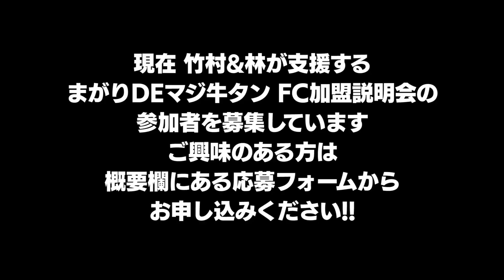1年で100店舗以上増やす！？まがりDEマジ牛タンについて！！｜フランチャイズ相談所 vol.1383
まがりDEマジ牛タン FC加盟説明会 応募フォーム

「まがりDEマジ牛タンについて！！」
これから流行る可能性がある！？
1年以内にどんどん増やしていく！？

【出演者情報】
前田 晃介：株式会社ドリームアシスタント 代表取締役

條隼人：株式会社SGGKグループインターナショナル 代表取締役